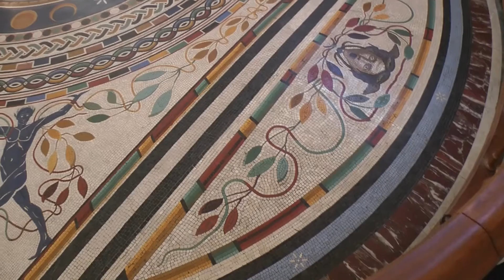Protestánsként Rómában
Dr. Mészáros Kálmán baptista lelkipásztor, egyháztörténész rövid tanítása Pál apostol rómaiakhoz írt levele alapján, városnézés és
audiencia Ferenc pápánál.